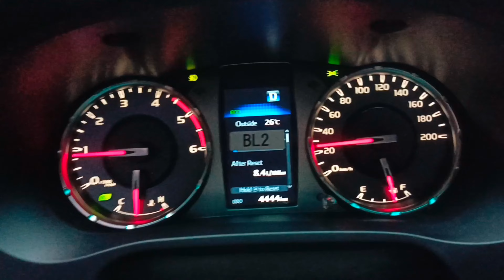July 21, 2024